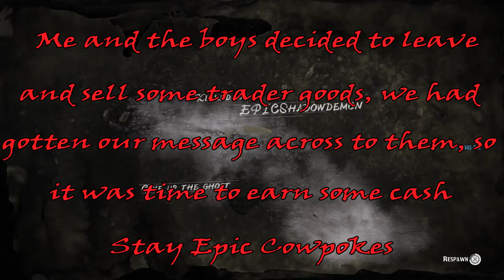Red Dead Online: Massacring A Griefer Posse At Blackwater Ep. XII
Grizzly, Kiivas-San & Me vs 3 Griefers in the Great Plains at Blackwater.
The Blackwater Massacre 28/7/1899